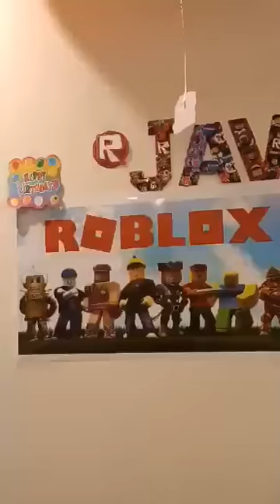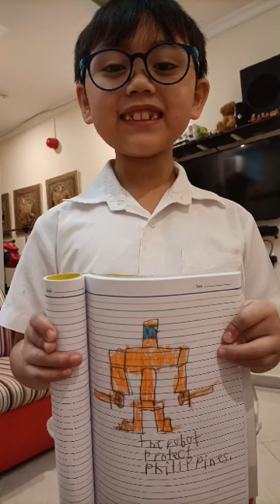javed's 8th bday